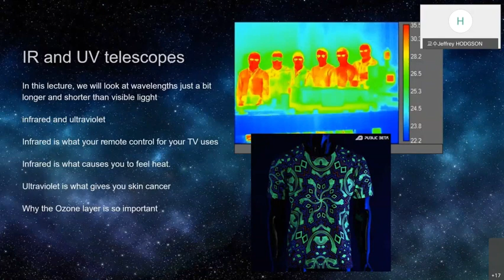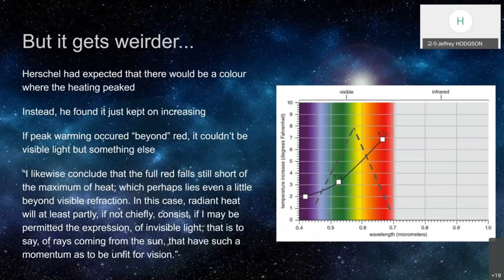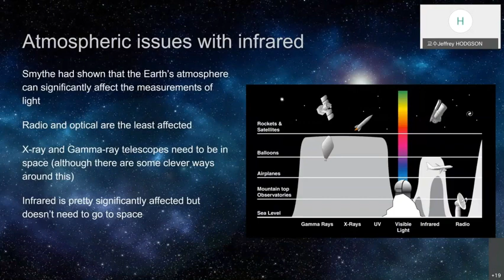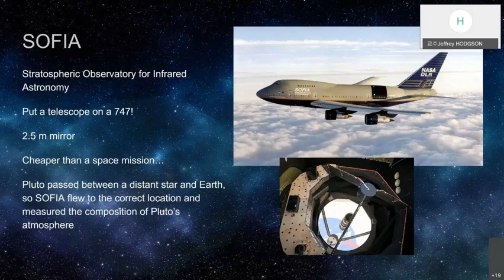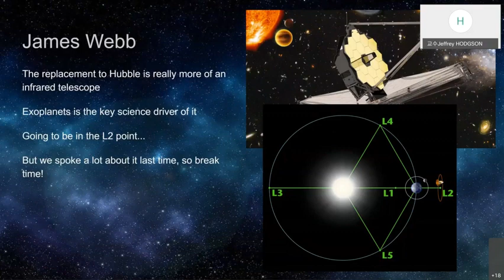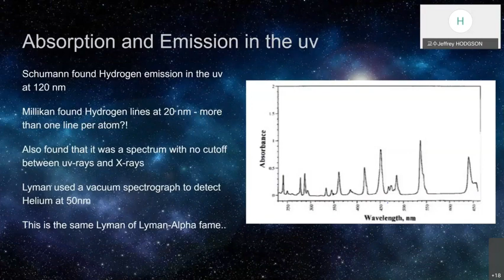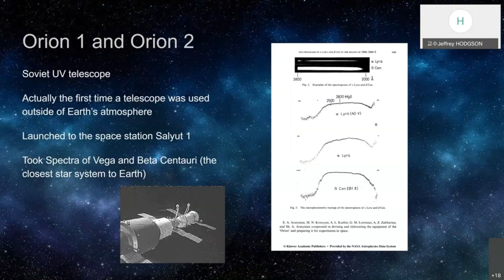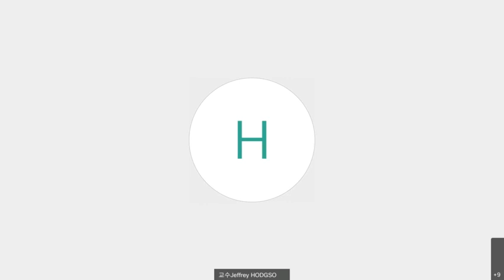Introduction to Astronomy L4a IR and UV astronomy